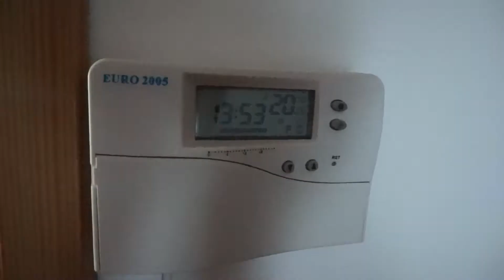ВЛОГ, день за городом, горы Златар, рум-тур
Если Вам понравился мой рецепт,чтобы я об этом узнала обязательно ставьте "палец вверх! и пишите об этом в комментариях!

Все плейлисты пополняются регулярно.